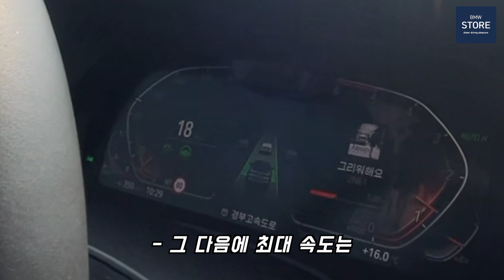BMW 520i 럭셔리 버니나그레이 여주 출고기 (feat. 반자율주행)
BMW STORE 조민혁 과장의 브이로그

EP3.기술상의 실수로 목소리가 부분 녹음되지 않아 올리기를 고민한 여주 출고기!
하지만 추가 자율주행 설명이 있어 올리기를 결정했어요~
앞으로는 실수 없도록 하겠습니다!
차종 : BMW 520i 럭셔리 버니나그레이

*카카오톡 ID : mangoo793
*네이버 검색 : BMWSTORE

SalesExpert
한독모터스
방배전시장 조민혁과장